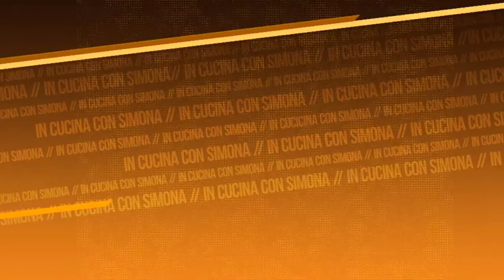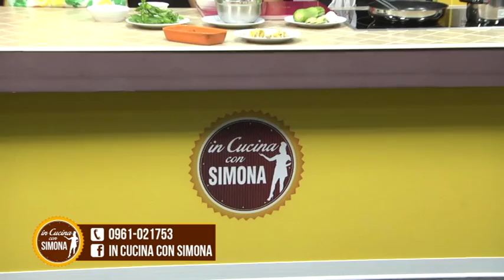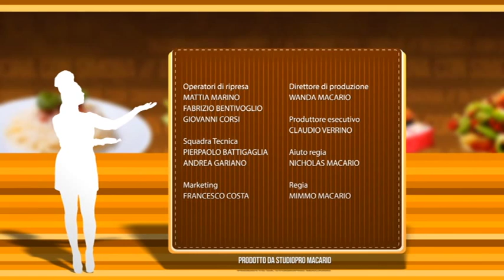In cucina con Simona - Valentina Amato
In cucina con Simona, giunto al sesto anno di programmazione approda sul canale 18 di Esperia Tv. Il programma, leader indiscusso nel panorama regionale tra le trasmissioni aventi come tema l’arte culinaria, negli anni ha consolidato il proprio successo entrando nelle case dei calabresi a pranzo e a cena, presentando ogni giorno piatti differenti avvalendosi di chef professionisti e di semplici amanti della cucina. Il pubblico interagisce da casa ponendo quesiti e chiedendo suggerimenti. La conduzione di Simona Palaia, la simpatia dei cuochi, la professionalità di Studiopro Macario rendono il format unico ed inimitabile.